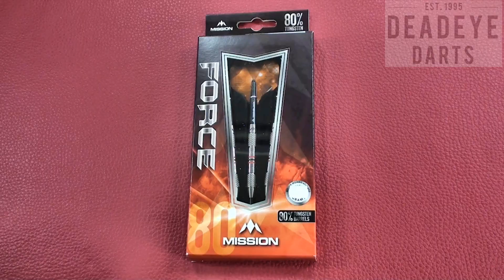Mission Force M26 25 gram Darts - D0511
Mission Force Steel Tip Tungsten Darts - 80% Tungsten. Features: 80% Tungsten Barrels, 1 Sets of Mission Flights, 1 Set of Mission Shafts with S-Lock rings, Point Protector.

The Mission Force features a straight, slimline barrel with a tapered nose. There are two distinctive regions of knurling complimented by radial grooving and three vibrant coloured rings, alongside the Mission logo laser etched into the rear of the barrel.